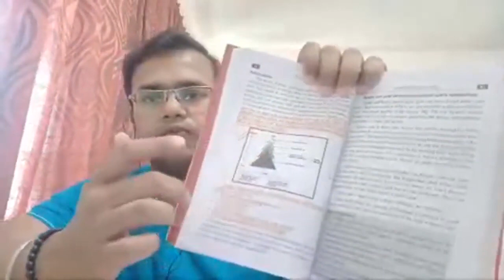Ethics 2019 Paper Solution Discussion. Check description for further links.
Ethics 2019 Paper Solution Discussion Video. Here I have discussed entire Section-A and 2 case studies from Section-B.

Video mentions how to break questions into parts, examples that you can write, keywords to be mentioned etc.

"𝗗𝗲𝗰𝗼𝗱𝗲 𝗘𝘁𝗵𝗶𝗰𝘀 𝗕𝗼𝗼𝗸" By Mudit Jain IRS CSE 17 (IPS CSE 14 & 15) & 24 Other Officers. It is one of the 𝗺𝗼𝘀𝘁 𝗿𝗮𝘁𝗲𝗱 and 𝗯𝗲𝘀𝘁 𝗿𝗮𝘁𝗲𝗱 book on Amazon and Flipkart.

𝗛𝗶𝗴𝗵𝗹𝗶𝗴𝗵𝘁𝘀 𝗢𝗳 𝗕𝗼𝗼𝗸:

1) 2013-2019 𝗣𝗮𝗽𝗲𝗿𝘀 𝘀𝗼𝗹𝘃𝗲𝗱 𝗯𝘆 25 𝗼𝗳𝗳𝗶𝗰𝗲𝗿𝘀 from various services.

2) 𝗔𝗻𝘀𝘄𝗲𝗿 𝗙𝗼𝗿𝗺𝗮𝘁𝘀 explained.

3) 200 𝗗𝗶𝗮𝗴𝗿𝗮𝗺𝘀.

4) 𝗘𝘅𝗮𝗺𝗽𝗹𝗲𝘀 that you can directly reproduce in exam.

5) To the point theory with 𝗞𝗲𝘆𝘄𝗼𝗿𝗱 𝗹𝗶𝘀𝘁𝘀.